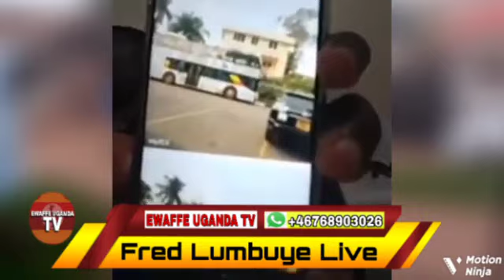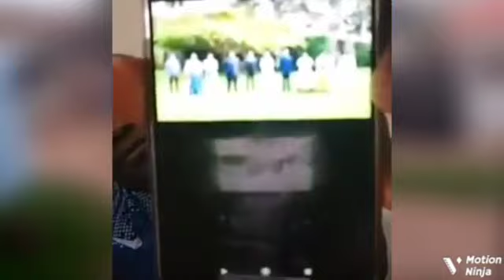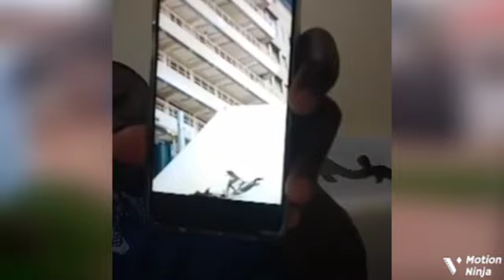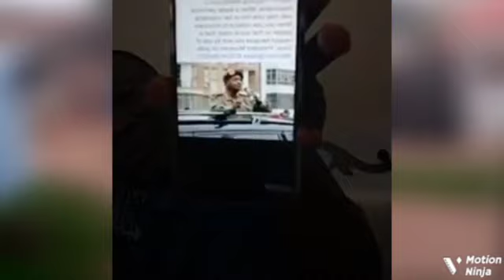FRED LUMBUYE LIVE: Guno Muliro🔥Abaana Basijeyo Wetwogerela Ebintu Bitabuse Chemical Ali Lumbuye Live